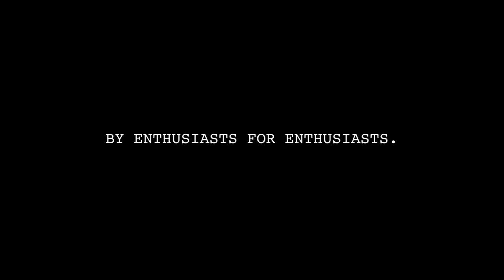2024 Toyota GR Supra 3 0, A Legacy Reborn with Modern Thrills of Performance Excellence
2024 Toyota GR Supra 3 0, A Legacy Reborn with Modern Thrills of Performance Excellence

1. We use trusted media sources in loading news and narrative content that we provide, in order to maintain accuracy and facts. We also include sources as references. please visit the sites we provide for more in-depth information related to the information or discussion we raise.

2. The material we use in making this video, is free and non-copyrighted content, or Creative Commons content, with fair use of content. If there is a problem or material that we use in the video in this channel, or there is a discussion about future business.